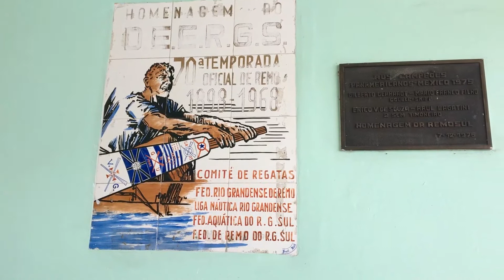Mulheres ainda são minorias em cargos de comando em federações esportivas do Estado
O Correio do Povo fez um levantamento da situação e ouviu representantes das entidades para tentar entender os motivos da baixa presença feminina nas administrações dos clubes e equipes.